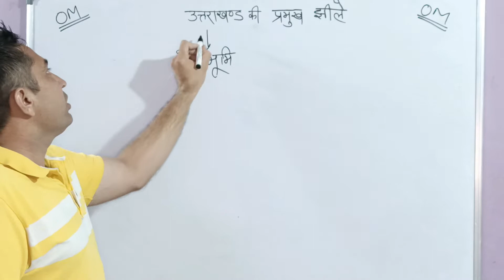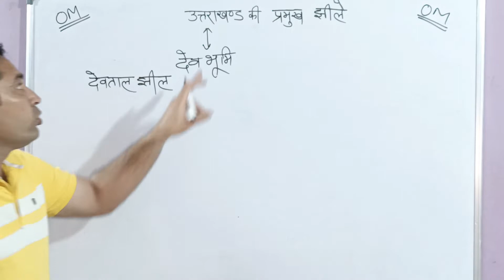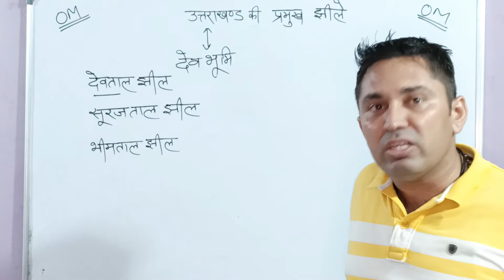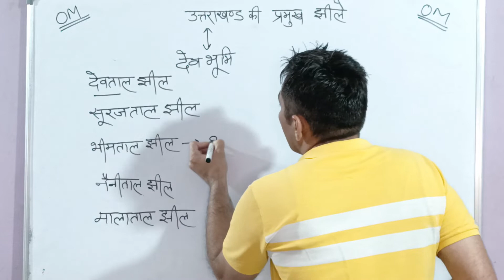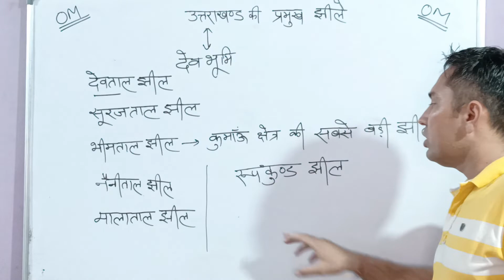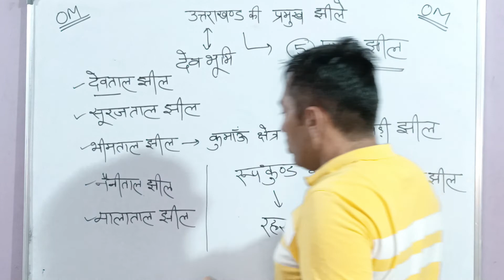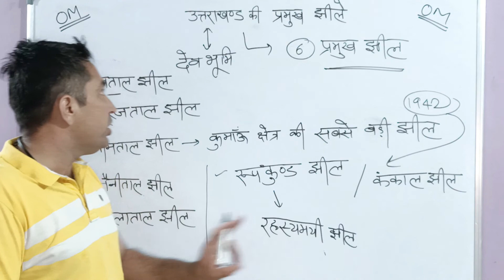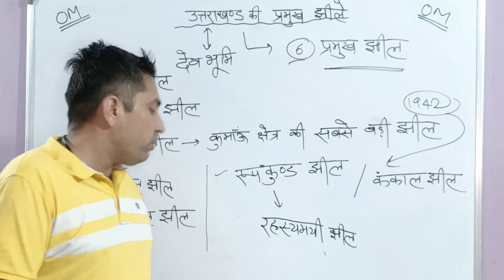उत्तराखंड की प्रमुख झीलें(Important lakes of Uttarakhand)